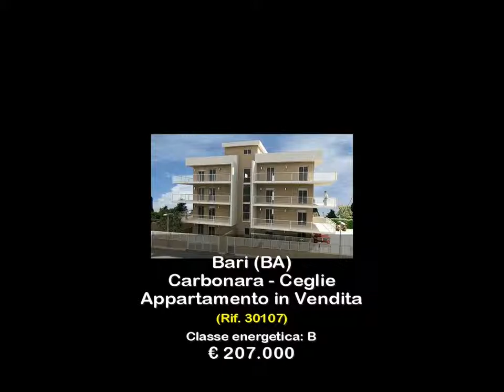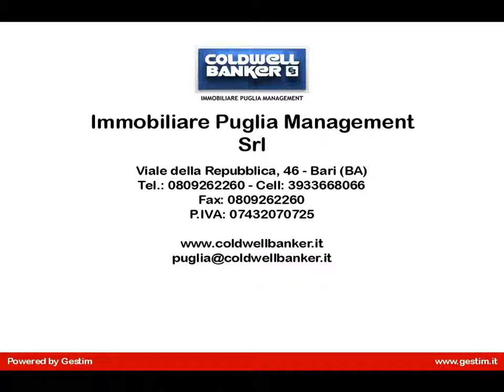Appartamento in Vendita a Bari (BA)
Apulia - Ceglie del Campo Parallela di Via Fanelli quartiere di nuova urbanizzazione in contesto condominiale molto signorile e decoroso ultimissime disponibilità di 3 vani e accessori, posto auto e cantinola compresi nel prezzo. Ampie zone terrazzate a livello. Finiture di pregio pronta consegna. Buone dilazioni di pagamento.